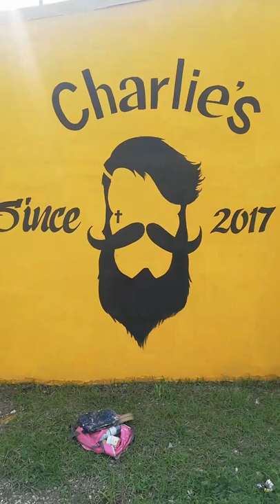rotulacion Charlie's Barber shop. puntarenas